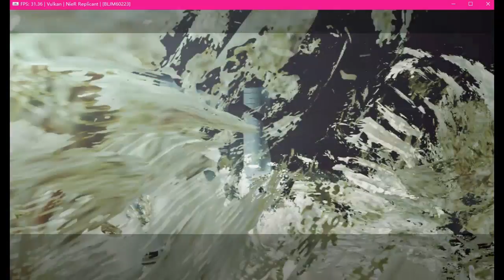RPCS3 - NieR RepliCant with PPU Recompiler and Vulkan on i7-4770K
NieR RepliCant (and Nier Gestalt) were improved recently by both graphics fixes from kd-11, and by the improved LLVM recompiler from Nekotekina. The graphics are substantially better looking now, with missing graphics, incorrect lighting, and broken shadows fixed, or at least improved. Moreover loading times are reduced, and frame rate is approximately two to three times higher than before. However some graphical issues persist, and more importantly the game isn't completely stable and will crash after a while. Nevertheless it is running quite a bit better today compared to earlier.

Join the hype train in our Discord server and keep up with future updates

Footage provided by:
RainKikyou, recorded on an i7-4770k @ 4,4 ghz.